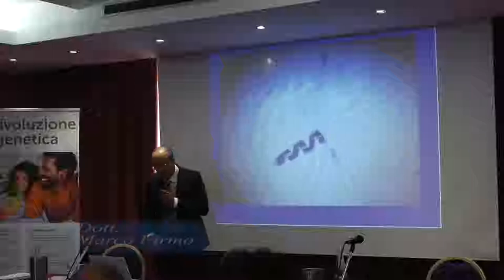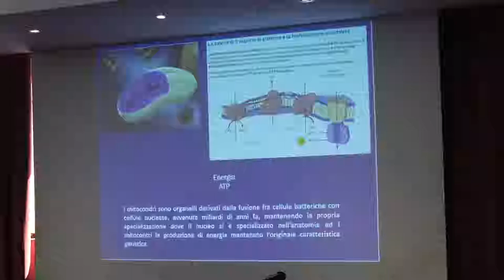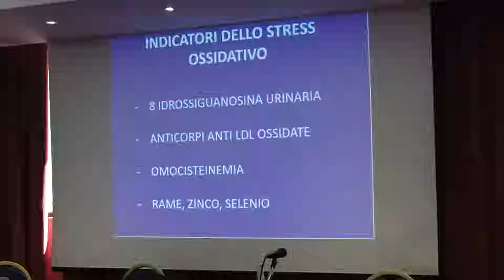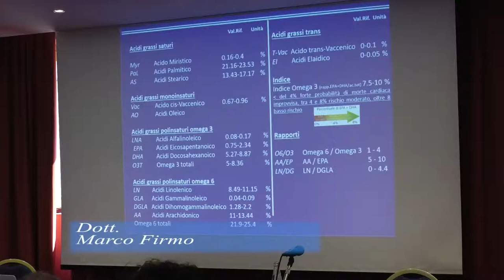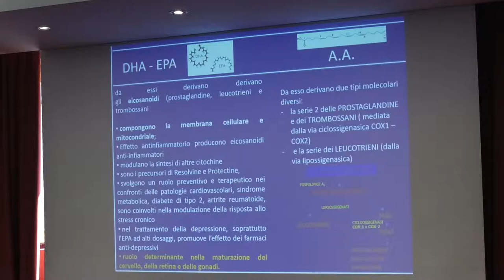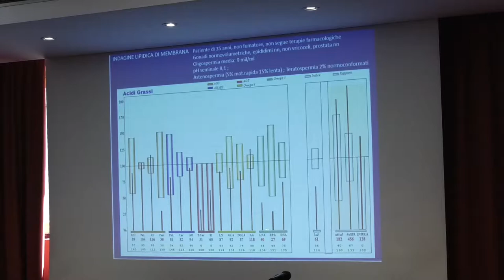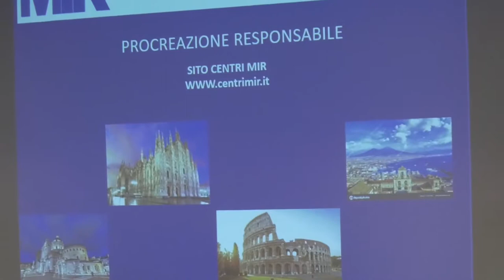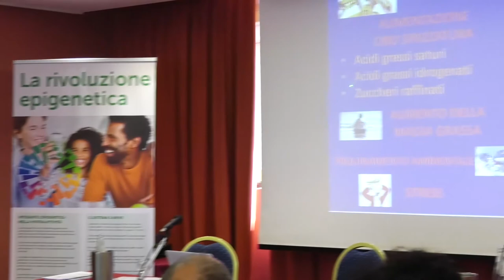Domenica 30 settembre 2018 - Milano - Nutrizione - Genetica - Epigenetica